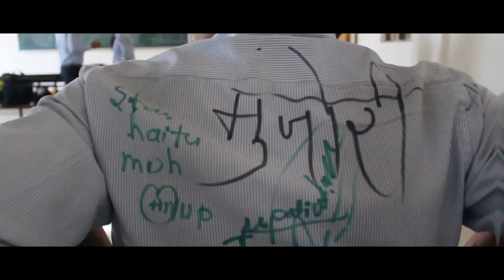🤓🤓WO DIN BHI KYA DIN THE😎😎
College Last Day. Bas wo hi din the jo the

Yaadon ke purane album mein
Chhupa ke rakhe hain humne woh din
Gullak mein padi chavanni si
Bacha ke rakhe hain humne woh din
Na kisi manzil ki fikar thi
Zindagi jeene ki umar thi
Dosti aur doston se udhar ke din the
Woh din bhi kya din the, woo…
Hmm… woh din bhi kya din the, woo… (x2)
Bigde hue insaan the
Shaitan ki santaan the
Hmm…
Lekin brother jo bhi kaho
Wo yaar hi toh jaan the
College ki kudi se
karne aankhein chaar ke din the
Aaye zindagi mein
Pehle pehle pyar ke din the
Wo din bhi kya din the, woo…
Oo.. Kharboozon ko kharboozon ki
Milli si sangat ke apne wo din
Oo.. jeevan pe nayi jawaani ki
Chadi si rangat ke apne wo din
Yaad hai filmon ke purane
R. D. Burman ke wo gaane
Band ke, keyboard ke
Aur guitar ke din the

Source: LyricFind

Songwriters: Pritam

Woh Din lyrics © T-Series